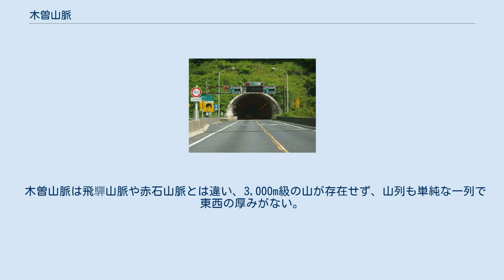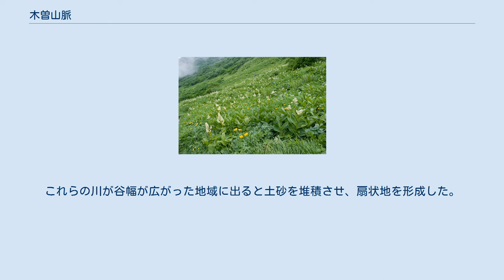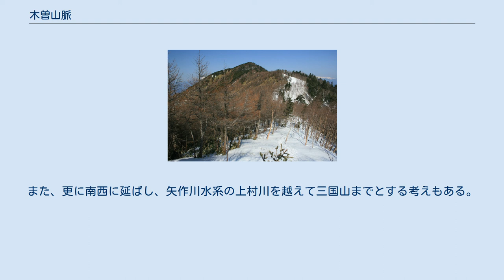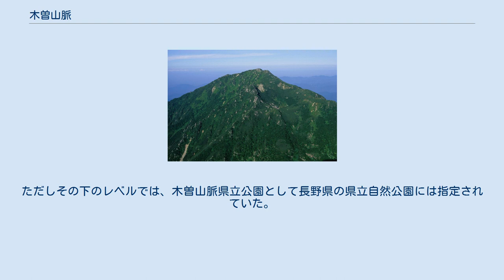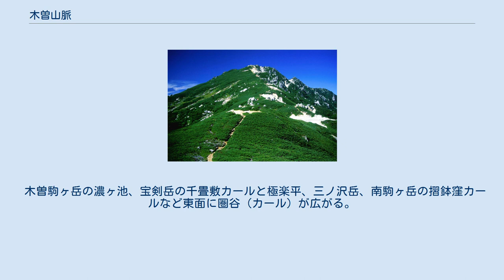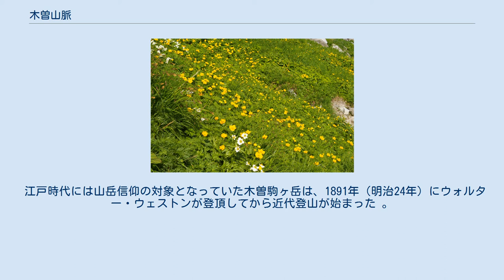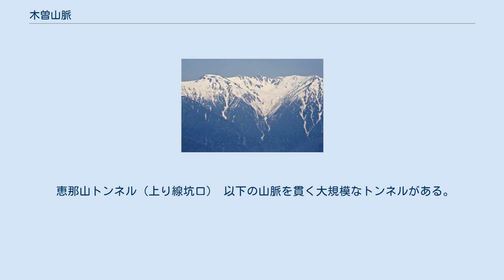木曽山脈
木曽山脈（きそさんみゃく）は、本州の中央部を長野県の木曽谷と伊那谷に跨って南北に連なる、木曽川と天竜川に挟まれた山脈である。
通称中央アルプスとも呼ばれ、飛驒山脈（北アルプス）、赤石山脈（南アルプス）と共に日本アルプスと呼ばれることもある。
 木曽山脈は飛驒山脈や赤石山脈とは違い、3,000m級の山が存在せず、山列も単純な一列で東西の厚みがない。
その意味では飛騨山脈・赤石山脈に比べて山脈の規模は大きく劣る。
南は美濃三河高原へと連なっている。
最高峰は木曽駒ヶ岳の2,956mで、長野県歌「信濃の国」の歌詞にも出てくる。
 木曽駒ヶ岳以北は中古生層である砂岩・頁岩・石灰岩といった岩石で構成されるが、それより南は花崗岩となっており、木曽山脈は花崗岩の山脈であると言っても過言ではない。
 木曽山脈の主稜線は、三河高原、尾張丘陵及び知多丘陵を経て知多半島最南端の羽豆岬まで連なっている。
 また、その尾根に沿って、木曽山脈西側を流れる木曽川から取水している、愛知用水が流れている。
 木曽山脈の谷は深く、八百八谷と言われている。
流れ出た川は与田切川・太田切川など○○田切川といった名前が多い。
これらの川が谷幅が広がった地域に出ると土砂を堆積させ、扇状地を形成した。
その後断層活動と河川の浸食作用によって扇状地は左右に分断され、川底は深く切れ込んでいる。
この地形を田切地形と読んでいる。
田切地形の中を流れる川だから○○田切川と名付けられたのであるが、成因から言うと逆である。
伊那地方の天竜川の支流に多く見られる。
 木曽山脈の範囲については諸説あり、最も広い範囲は経ヶ岳から大川入山とする考え方で全長約65kmになる。
狭くみると大棚入山（又は権兵衛峠）から摺古木山（又は大平峠）までの約35kmとする意見もある。
そのほか南の範囲を恵那山までとする有力な説もある。
また、更に南西に延ばし、矢作川水系の上村川を越えて三国山までとする考えもある。
 木曽山脈と御嶽山との間には、日本の代表河川である木曽川が流れており、御嶽山は明らかに木曽山脈の山ではないが、登山ガイドブック等で木曽山脈の情報量が少ないために、便宜上、御嶽山を木曽山脈と共に掲載している例が多々見受けられる。
本来は「木曽山脈・御嶽山」と題して紹介されるべきであるが、単に「木曽山脈」と題されているガイドブックも多いため、御嶽山及びその周辺の御嶽山系を木曽山脈の一部の山であると誤認している人もいる。
 飛驒山脈は中部山岳国立公園に、赤石山脈は南アルプス国立公園に指定され、国立公園として自然の保全が図られているが、木曽山脈は国定公園にさえ指定されていなかった。
隣の御嶽山も同様の扱いで、これは木曽ヒノキを主とする林業に配慮したものである。
ただしその下のレベルでは、木曽山脈県立公園として長野県の県立自然公園には指定されていた。
令和2年3月27日、自然公園法に基づき国内57カ所目となる中央アルプス国定公園に指定された。
 南部の恵那山の岐阜県側は、胞山県立自然公園に指定されている。
 木曽駒ヶ岳の濃ヶ池、宝剣岳の千畳敷カールと極楽平、三ノ沢岳、南駒ヶ岳の摺鉢窪カールなど東面に圏谷（カール）が広がる。
その圏谷は、大規模な高山植物の群生地となっている。
飛騨山脈や赤石山脈と同様、海抜1,500-1,600m前後までが山地帯（落葉広葉樹林）、1,500-1,600mから2,500m前後までが亜高山地帯（亜高山帯針葉樹林）、それ以上が森林限界のハイマツ帯・高山植生となっている。
昭和30年代までは、木曽駒ヶ岳から空木岳にかけてのハイマツ帯にはライチョウが生息が確認されていたが、その後、木曽山脈からは絶滅したとされている。
将棊頭山から仙涯嶺にかけての稜線には、木曽山脈の高山帯の固有種であるコマウスユキソウが自生している。
 江戸時代には山岳信仰の対象となっていた木曽駒ヶ岳は、1891年（明治24年）にウォルター・ウェストンが登頂してから近代登山が始まった 。
木曽駒ヶ岳山頂周辺に山小屋が建設され登山道が整備され、昭和に入ると登山者が増加した。
1967年（昭和42年）7月に、駒ヶ岳ロープウェイ開通に伴い、ロープウェイの終点の千畳敷や木曽駒ヶ岳に多くの登山者や観光客が訪れるようになった。
越百山より北側には登山シーズン中に営業を行う有人の山小屋がある。
登山道上にあるキャンプ指定地は、駒ヶ岳頂上山荘の1箇所のみである。
越百山より南部は、有人の山小屋なく無人の避難小屋があるが、...